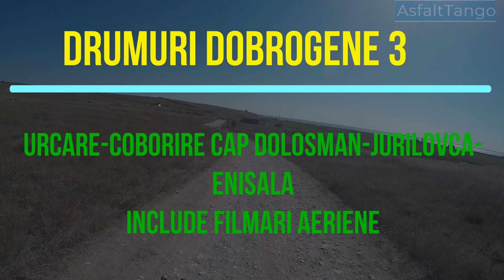Drumuri dobrogene 3 cu filmari aeriene.Urcare cap Dolosman-Jurilovca drum Enisala.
Salut ,sunt AsfaltTango!Bine ati venit pe canal meu youtube.Este un canal general de informatii.Va prezint locuri si drumuri pe unde am trecut si care mi-au placut.Puteti gasi si unele lucruri tehnice din sfera pasiunilor si abilitatilor mele.Pentru orice sugestie si propunere ma puteti contacta la adresa de email.Vizionare placuta!
Astept in comentarii impresiile voastre.Daca v-a placut sau nu este important sa aflu.Deocamdata atit s-a putut.Sunt deschis la orice idee de continut sau colaborare.Un like si un suscribe m-ar ajuta.Multumiri anticipate.

Hello, I'm AsfaltTango! It's a general information channel. I present to you places and roads I've passed and which I liked. You can also find some technical things from the sphere of my passions and skills.
I'm waiting for your impressions in the comments. Whether you liked it or not, it's important to find out.I am open to any idea of content or collaboration

Recomandari:
Despre carti cu:

Copyright issues!🚫 If you have any problem with copyright issues, or question please do not report me, take your time to contact us via mail, and we will response within 72h - 💌 💌Best Regards!